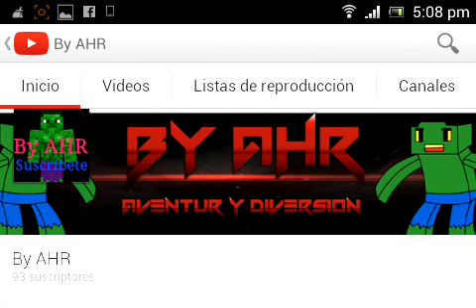Ya están elegidas las casas ya no se aceptan más